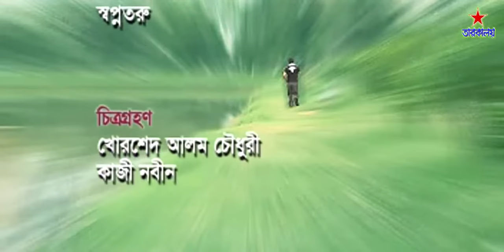Nokol Valobasa | Bangla Natok | Shariyar Nazim Joy | Farah Ruma | Shishir | Dewan Nazmul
Natok : Photocopy Valobasa
Story & Director : Dewan Nazmul
Artist : Shariyar Nazim Joy, Farah Ruma,Shamim, Shishir Ahmed, Rabeya Subra, Somu Chowdhury, Lota, Dewan Nazmul, Others
D.O.P : Kazi Novin
Eidt By : Uzzal